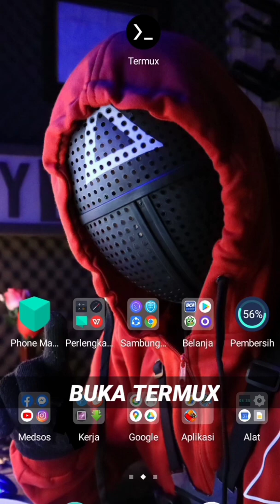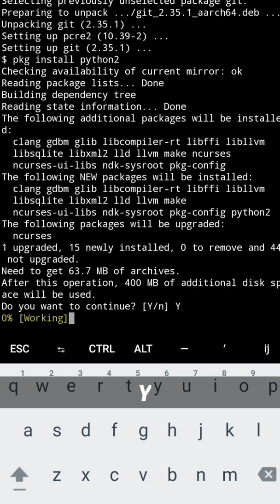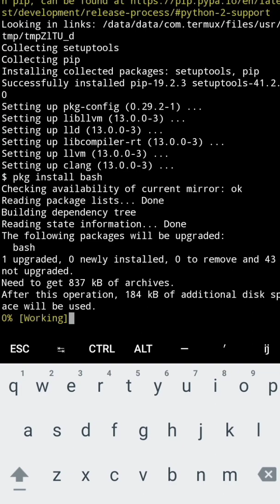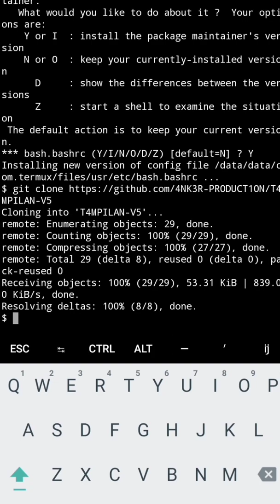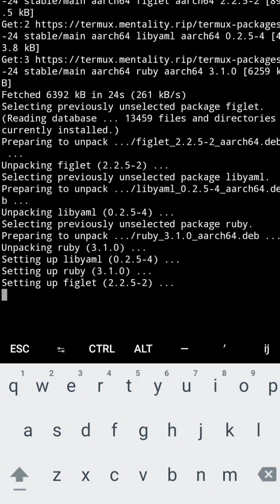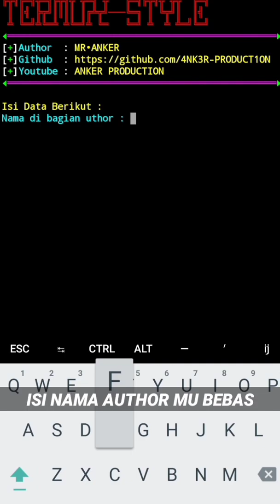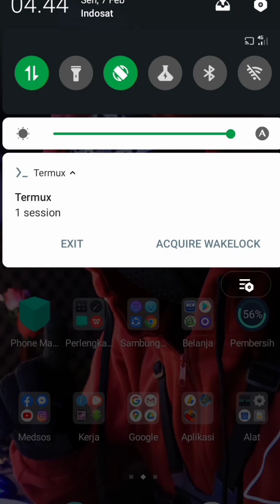TERMUX TUTORIAL #2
Di video kali ini kita akan mencoba untuk mengubah tampilan Termux kalian agar tidak membosankan, jadi ikuti langkah2 nya, perhatikan besar kecil huruf perintah nya, dan jika ada pertanyaan kalian bisa tulis di kolom komentar untuk seputar termux...